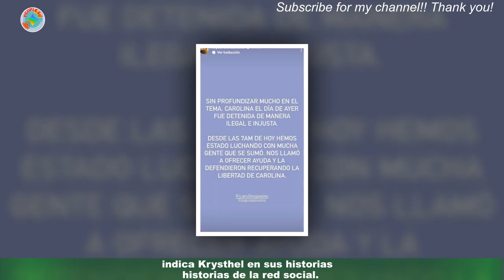"Amigos, Carolina está libre", informa Krysthel Chuchuca en Instagram: expresan su apoyo a la actri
noptimize/noptimizeLa actriz Carolina Jaume fue liberada la noche del lunes 20 de diciembre de 2022.La presentadora fue detenida la noche del lunes 19 por Policía Nacional y estaba recluida en el Cuartel Modelo de Guayaquil.